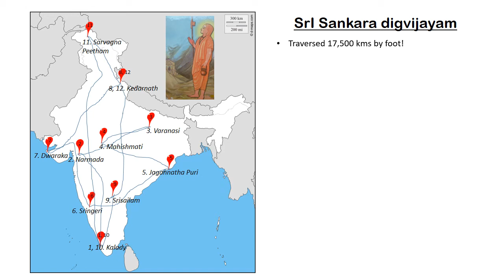Sankara digvijayam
Crisscrossing the Indian continent and establishing dharma!